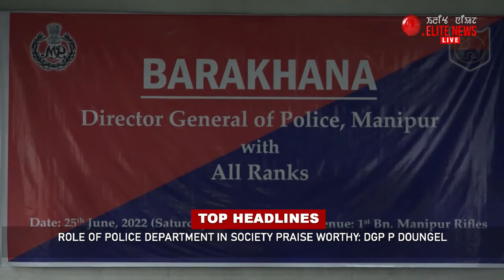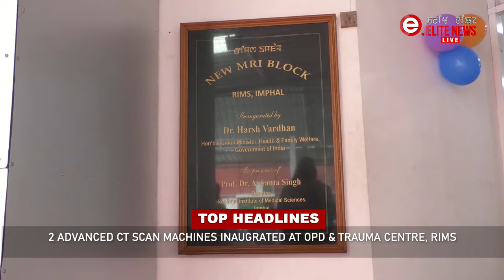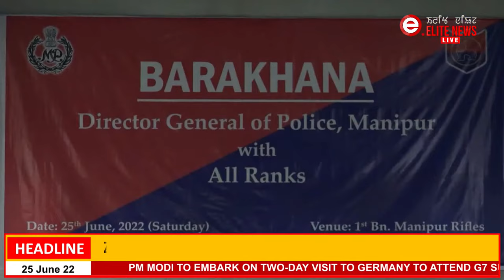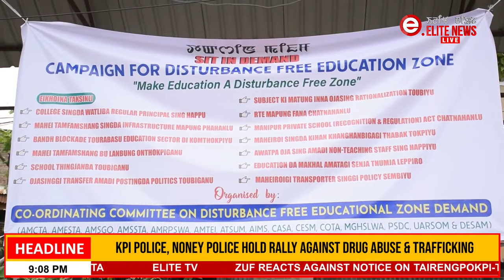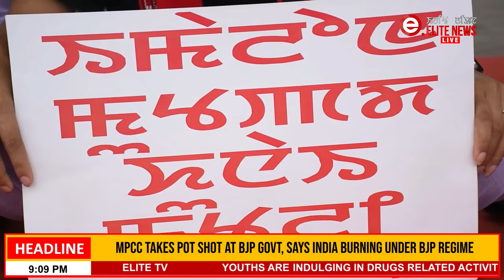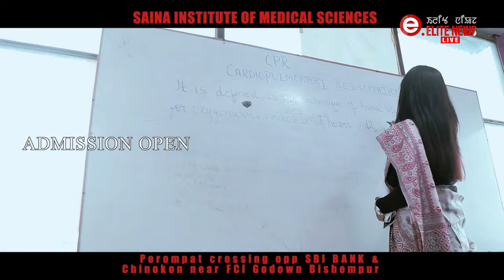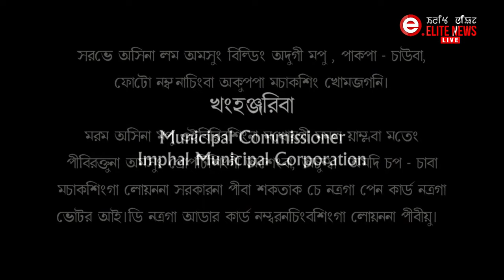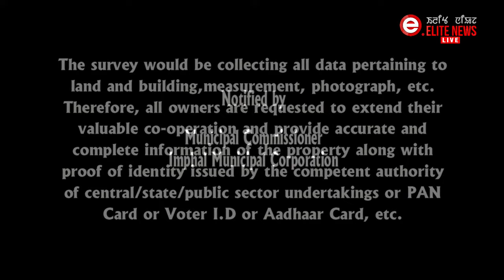ELITE TV 8:30 PM Manipuri News | 25th JUNE 2022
News Anchor : Sana